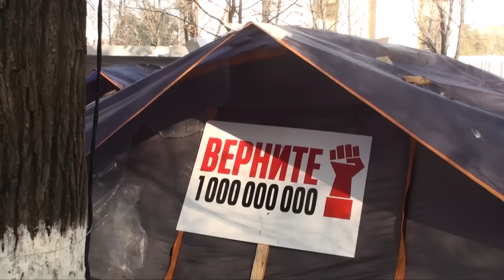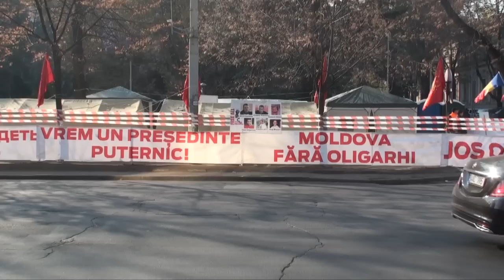Protestele din Chișinău la temperaturi sub zero: unii îngheață, alții - se sufocă - ZdG.md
Protestele din fața principalelor instituții ale statului continuă și pe vremea rece. În timp ce protestatarii de stânga se încalzesc cu plapume electrice pe timp de noapte, cei din Piața Marii Adunări Naționale spun că au nopți albe atunci când temperatura coboară sub zero grade. Pentru a se încălzi, aceștia fac foc întrun butoi de fier, lângă care vin pe rând ca să-și mai dezmorțească încheieturile.